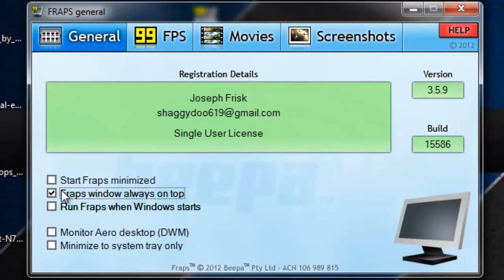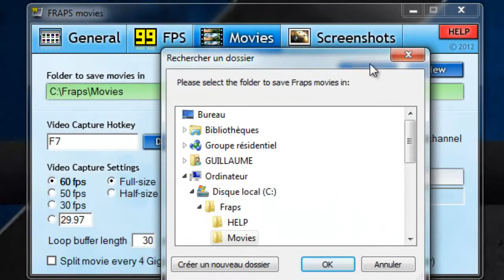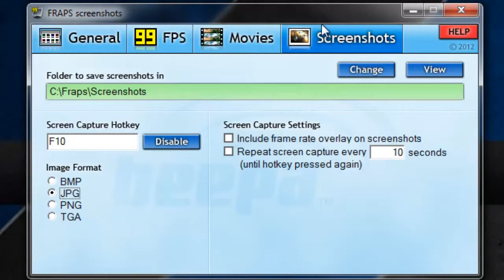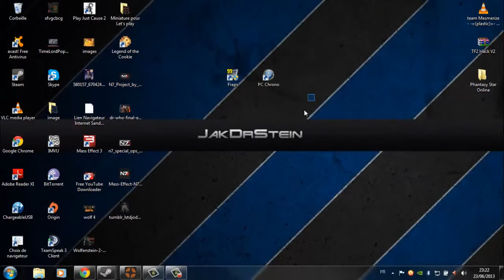Tuto | Fraps + PC Chrono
Bondour !

Petite vidéo tuto sur Fraps et PC Chrono.